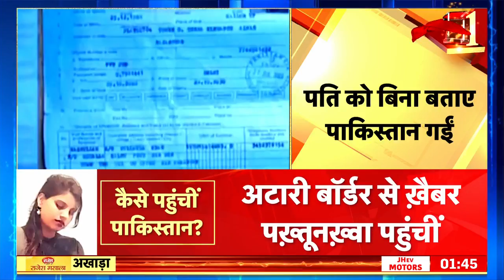Rajasthan के Alwar से निकली Anju सीधा Pakistan पहुंची, खुफिया ऐजेंसियों में खलबली मची | Facebook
Seema Haider came to Noida to meet her boyfriend Sachin, while Anju reached Pakistan from Alwar in Rajasthan to meet her alleged boyfriend Nasrullah. Anju had reached Pakistan. No one, including the family, knew about it. Her husband Arvind is saying that my wife reached Pakistan from Bhiwadi by lying to me. Till July 22, his wife kept talking on WhatsApp, but did not let him know where she was.

सीमा हैदर अपने प्रेमी सचिन से मिलने नोएडा आ गई, तो अंजू अपने कथित प्रेमी नसरुल्लाह से मिलने राजस्थान के अलवर से पाकिस्तान पहुंच गई। अंजू पाकिस्तान पहुंच चुकी थी। परिवार समेत किसी को इसकी कानों-कान खबर नहीं थी। उसका पति अरविंद यही कह रहा है कि मेरी पत्नी मुझे झूठ बोलकर भिवाड़ी से पाकिस्तान पहुंच गई। 22 जुलाई तक उसकी पत्नी वॉट्सऐप पर बात करती रही, लेकिन उसे भनक नहीं लगने दी कि वह कहां है।

news18 live | news18 india live | live news | aaj ki taaja khabar | Loksabha election 2024 | n18oc_nation